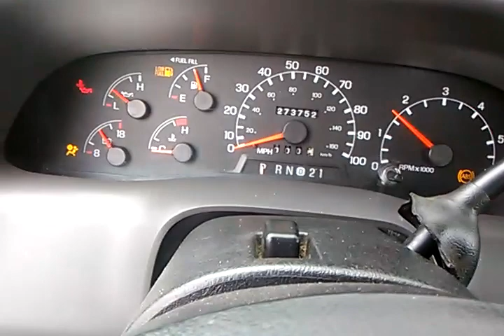1999 F250 5.4 coldstart 1-29